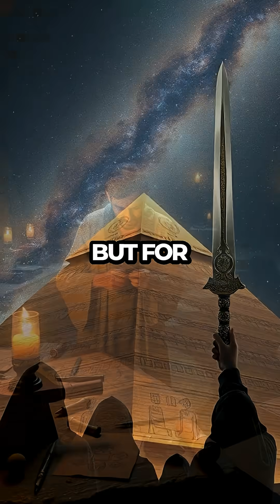King Tut’s Dagger: Forged from a Meteorite?! 🔥🛡️ A Cosmic Secret of Ancient Egypt!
Did you know King Tutankhamun’s dagger was literally out of this world? 🌠⚔️ Found in his tomb, this mysterious blade wasn’t made from Earthly metal — it was crafted from a meteorite! Scientists confirmed the iron came from space, revealing a mind-blowing connection between Ancient Egypt and the cosmos. 🌌👑

In this video, we dive into how ancient Egyptians may have worshipped celestial metals, the high craftsmanship of Tut’s dagger, and what this discovery tells us about their advanced knowledge.

🛕 Was this a gift from the gods? Or a weapon of the stars?
Hit play to uncover the cosmic secrets buried with the Boy King!